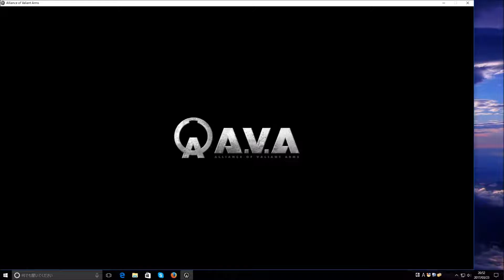【AVA】マッチ３８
カッパさんありがとう！